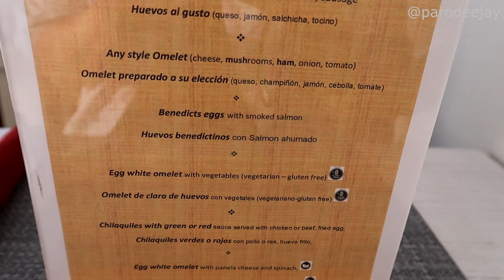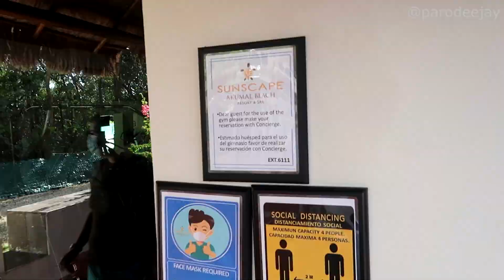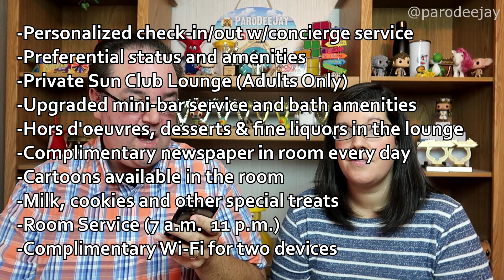Sunscape Akumal All-Inclusive - Everything You Need To Know & Our Final Thoughts - ParoDeeJay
We spent four nights at the beautiful Sunscape Akumal all-inclusive resort on Riviera Maya, Mexico from February 5-9, 2021. We stayed in a "Sun Club Junior Suite Ocean View" room, and we've got all sorts of fun information to share... let's talk food, drinks, pools, entertainment, and more!! :D

Table Of Contents:
00:00 BOOM!
00:04 Welcome To The Video
01:06 Dining Options
05:34 Bars & Drinks
07:44 Water Features
10:19 Entertainment Etc.
12:14 Sun Club Level
16:13 Booking, Cost, Tips
18:09 Would We Go Again?